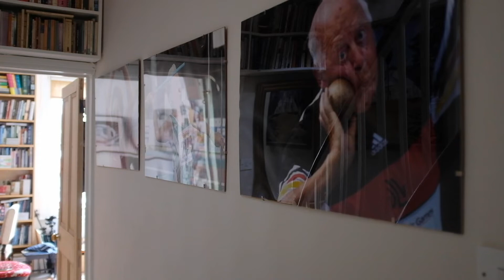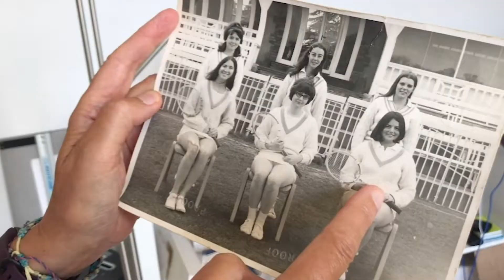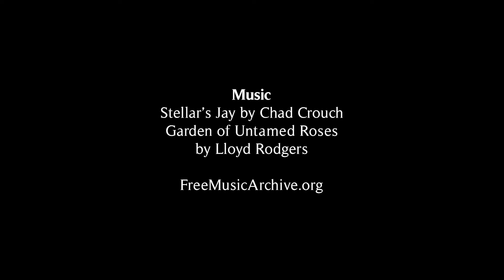Older. A portrait of photographer and activist, Alex Rotas. English Audio Described.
This version has English Audio Description.

Alex Rotas challenges stereotypes around ageing through her thought-provoking photography of older sportswomen. In this portrait, Alex discusses the issues surrounding women of all ages around how we look and act, and shares her own experiences as a young female tennis player growing up in the 1960s.

Film by Danielle Sellwood
Stills photography by Alex Rotas
Sound Editing by Ania Przygoda

Project supported by Independent Age

Music
Stellar’s Jay by Chad Crouch
Garden of Untamed Roses
by Lloyd Rodgers
FreeMusicArchive.org